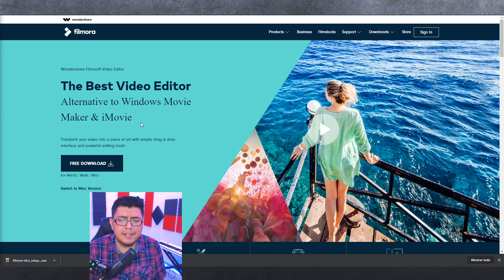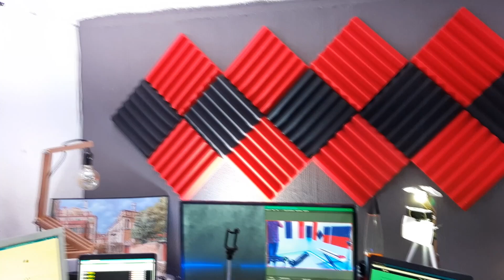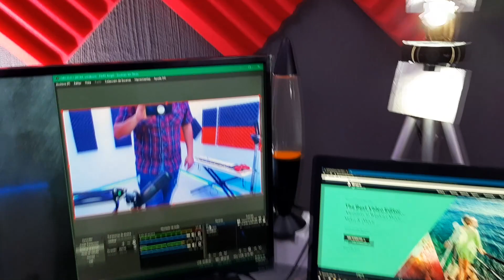¿Como grabar videos para youtube?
96% . 96.2K/100K

Los programas que utilizo normalmente:

Chordie PARA VER LO QUE TOCAS EN LA PC